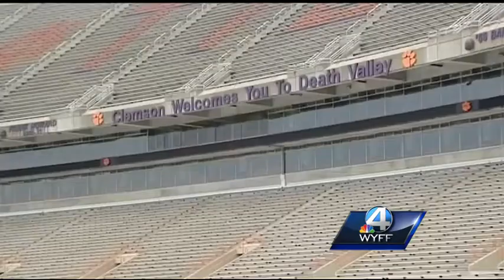Clemson to make changes for Fan Appreciation Day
There will be some changes when Clemson holds its annual Fan Appreciation Day this year.